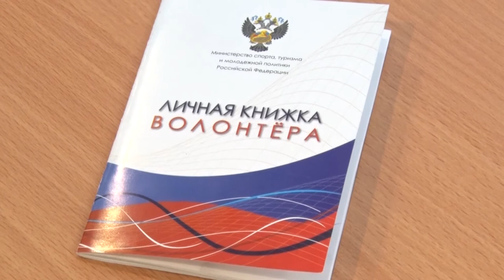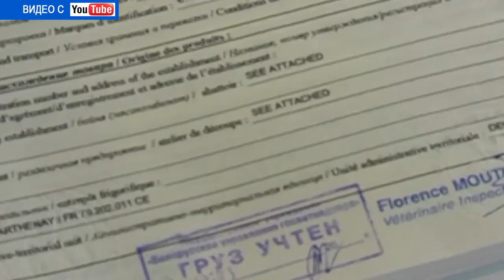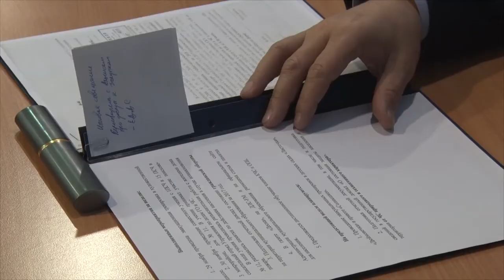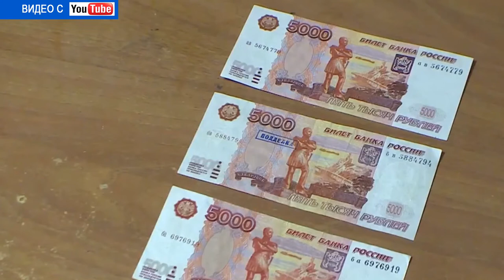Десна-ТВ: День за днём от 06.12.2017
В выпуске:
- церемония вручения волонтерских книжек;
- еженедельное плановое совещание в администрации;
- конкурс «Нарисуй Россию»;
- начало строительства АЭС «Руппур» в Бангладеш.